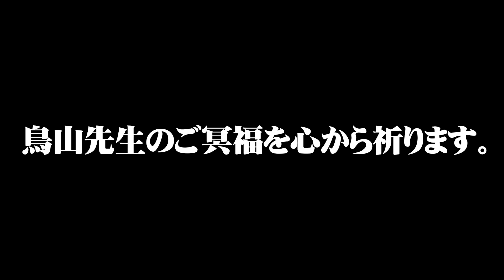280話【しんのすけの部屋】意固地になっちゃダメ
パチスロ・パズドラ・その他 何でも
しんのすけに質問・相談があれば、
この動画のコメント欄にどしどしコメントお願いします！

頂いたコメントは全て読んでいますが、
配信の都合上カットする場合が御座います。